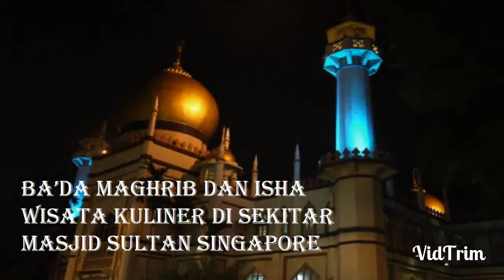BA'DA MAGHRIB n ISHA WISATA KULINER DI SEKITAR MASJID SULTAN SINGAPORE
Masjid Sultan terakreditasi ISO 9001 thn 2015